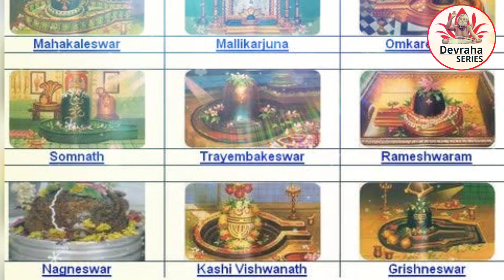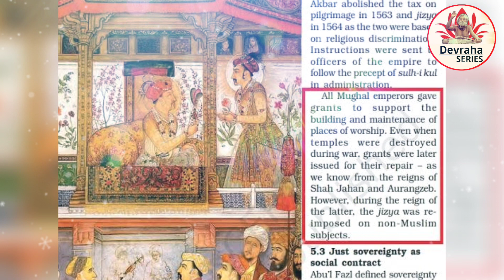Mystery of Gyanvapi ! 353 सालों बाद ज्ञानवापी मस्जिद के कुएं में मिला कुछ ऐसा देखकर हिल गया विश्व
Make Gauseva
A/c Name - International Devraha Divya Foundation Trust
Bank- S.B.I MANT

राधे,
अध्यात्म ,भक्ति ज्ञान , योग व विज्ञान और प्रभु की सुंदर कथाओं की videos के लिये हमारे साथ अवश्य जुड़े,
आश्रम के official Youtube channel

very Popular playlist- must watch ;

Thanks to My Whole team Who made this video happen

Gurudev, Pita ji, Aman, Shantanu,Varun
& Lakhan, Aur mere prabhu kanhaiya 🙏

Radhe-Radhe, jai shri Radhe